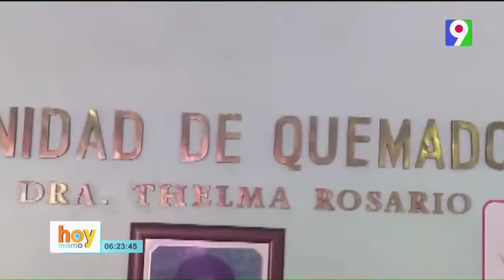Óscar Medina: "A quien Criticamos por los m4ert0s en la victoria Miriangerman"